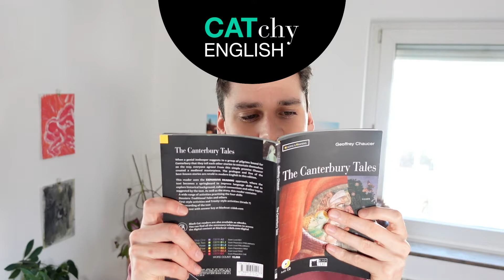The Canterbury Tales - CATchy English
Teacher Sam takes you on a pilgrimage of the English language!

Can you match the dates to the English literature?

A. 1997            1. Oliver Twist by Charles Dickens
B. 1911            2. The Canterbury Tales by Geoffrey Chaucer
C. 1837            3. The Secret Garden by Frances Hodgson Burnett
D. 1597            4. Harry Potter & The Philosopher's Stone by J.K Rowling
E. 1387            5. Romeo & Juliet by William Shakespeare

Try writing example sentences using the key vocabulary!

1) To go on a pilgrimage
To go on a journey somewhere considered special.

2) Pilgrims
The people that go on a pilgrimage.

3) Middle-English
A form of English spoken between the 11th and 15th centuries.

4) A Guide
Someone who shows you the way to go.

5) To Set Off
To begin a journey.

6) To End Up
To reach or come to a place.

7) To Pave The Way
The show the way to do something, making it easier for others to follow.